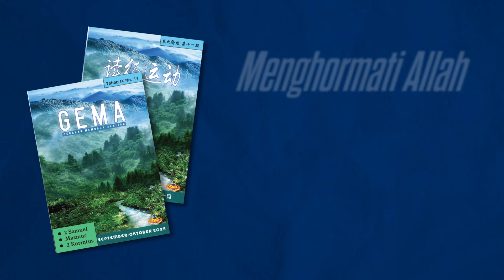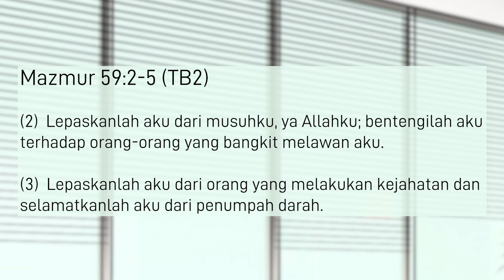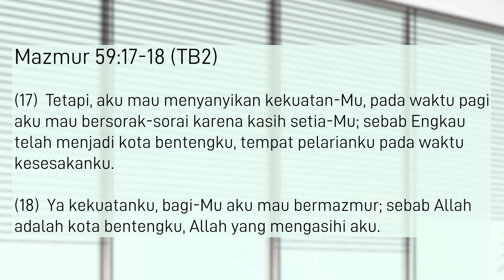08 Oktober 2024 - Menghormati Allah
Refleksi Gema 08 Oktober 2024 - Menghormati Allah

Pembacaan: Mazmur 59
Pembawa Renungan: G.I. Nani (CGD)